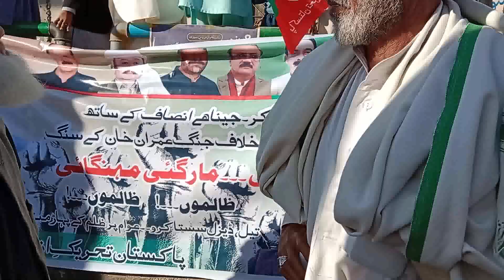PTI's Country Save Election Mianwali Committee Chowk Mianwali 15/12/2022 Thursday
پی ٹی آئی کا ملک بچاؤ الیکشن کرواؤ میانوالی کمیٹی چوک میانوالی 15/12/2022 جمعرات